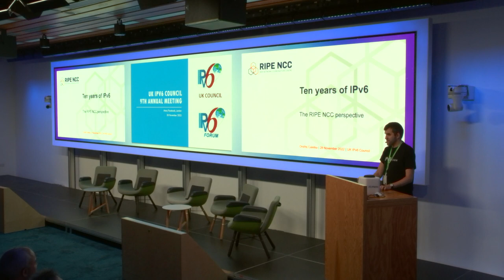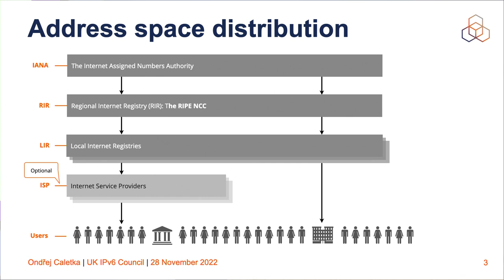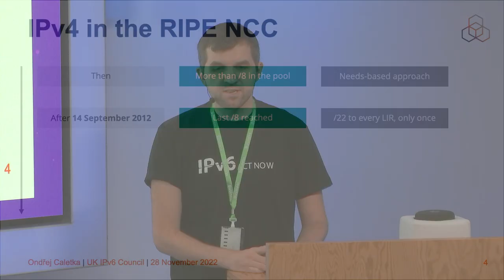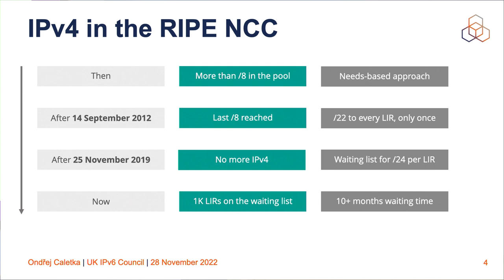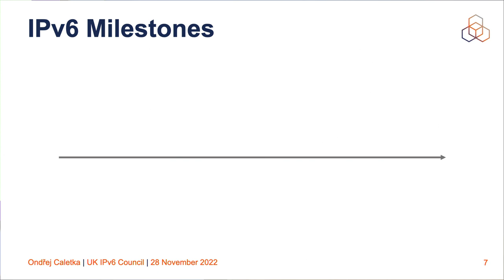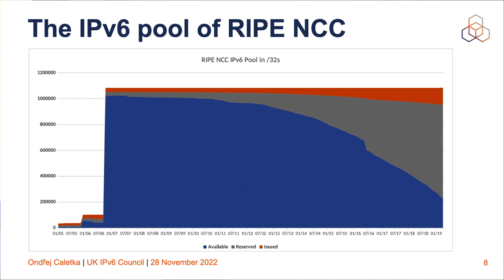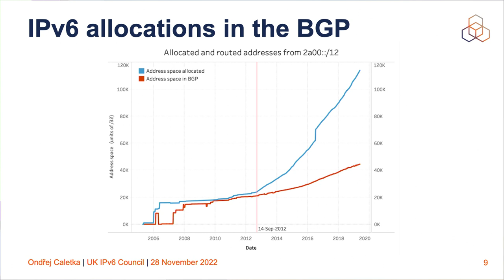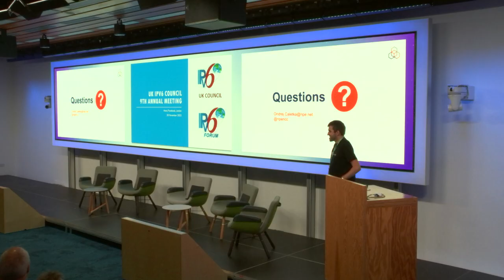10 Years of IPv6 from the RIPE NCC Perspective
Ondrej Caletka, RIPE NCC

28 November 2022